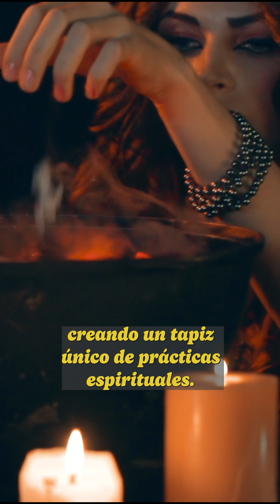BRUJERIA SIGLO 21#BrujeríaSigloXXI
Sumérgete en el intrigante mundo de la brujería en pleno siglo XXI. Descubre cómo antiguas artes místicas han encontrado un renacimiento en la era moderna, explorando prácticas contemporáneas, comunidades vibrantes y la fusión de lo ancestral con la tecnología. Este video te llevará a un viaje fascinante a través de la brujería del siglo 21, revelando su influencia en la vida cotidiana y cómo se entrelaza con la espiritualidad moderna. ¡Acompáñanos en este recorrido por la magia del presente!